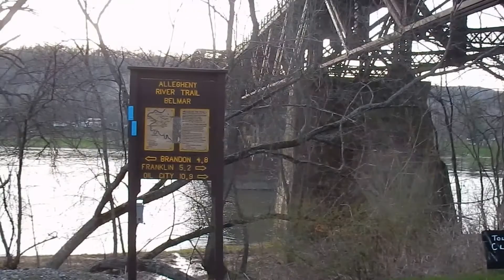April 15, 2016 Bicycling on Allegheny River Trail (Franklin, PA to Allegheny River Bridge)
This is a redo of about 16 separate video clips showing my bike ride at Sunset on the Allegheny River Trail from Franklin, PA South to the Allegheny River Bridge at the Junction with the Sandy Creek Trail.